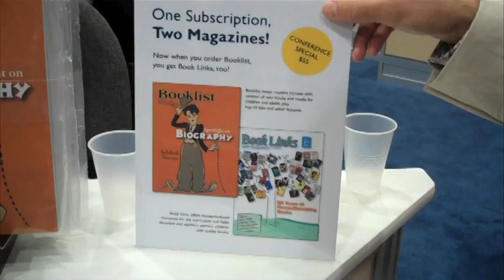New Orleans Annual, June 24, 2011: The Book List Booth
Come on by the Book List booth for the most insightful reviews on promising new and established authors and book illustrators.